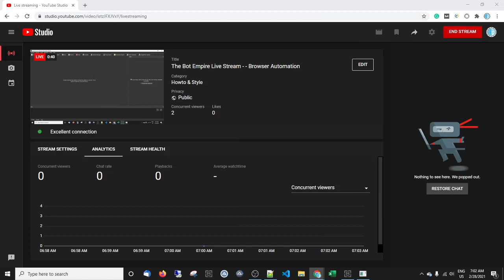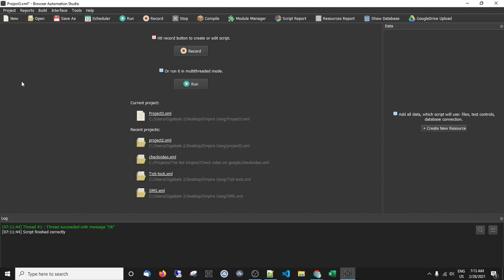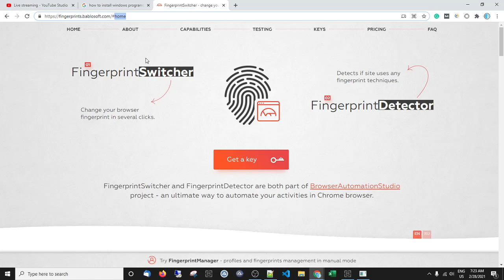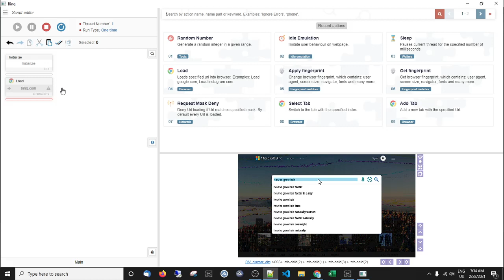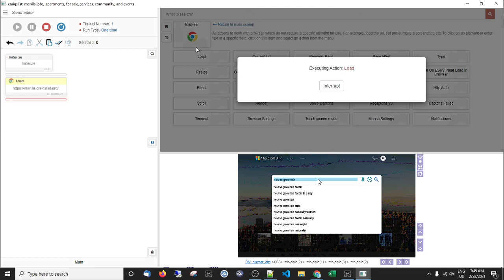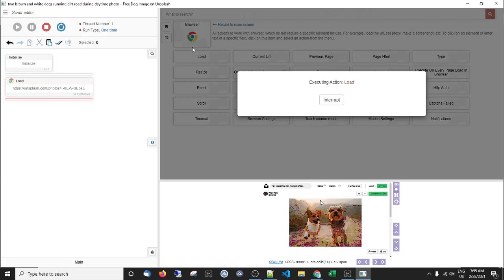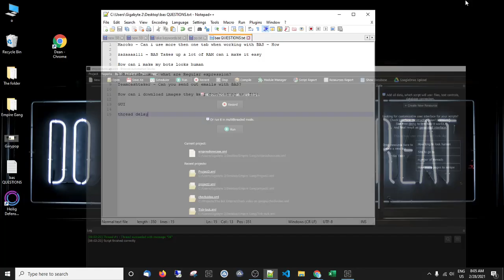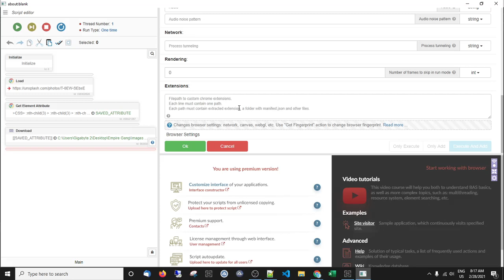Browser Automation Studio Questions Answered (Live Replay) 02/28 :)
Browser Automation Studio Questions Answered (Live Replay)
* Using Tabs
* File Downloads
* GUI'S
* Looking Human
* Taking up less Ram and CPU
* Sending Emails
* Regular expressions